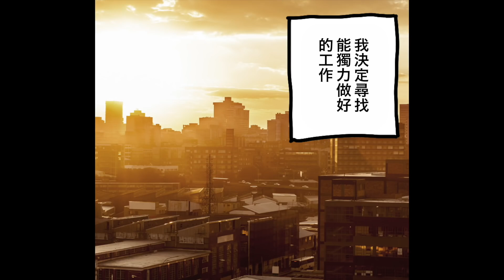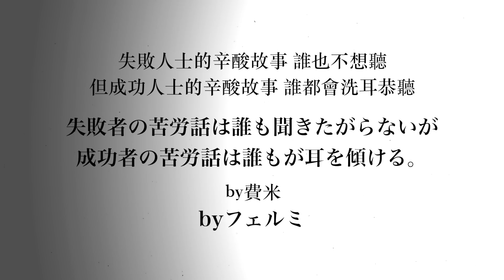【費米研究所】患上妥瑞症會怎樣？【動態漫畫】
女「無法停止發作・・」